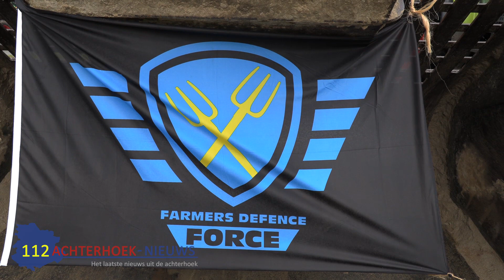Hein Migchelbrink van de spitfires trad op tijdens flashmob in Ruurlo